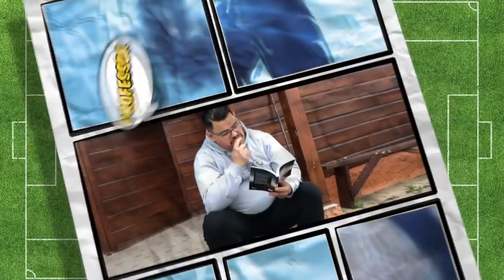CHEGANDO NO JOGO NAQUELA PASSADA DE JOGADOR CARO! | T02 - EP 26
ASSISTA O EPISÓDIO ANTERIO DA MIGUÉ SÉRIE!

No episódio de hoje acontece o confronto entre o time DON CHITON X ARENA PIO X  e promete muitas emoções, pois a rapaziada chega metendo uma passada diferenciada para intimidar os adversários!

Direção: Will Bitencourt e Fagner da Silva
Edição: Eddy Sangalli (ArteNerd.Net) @artenerd
Captação de áudio e vídeo: Will Bitencourt  @willbitencourt_
Roteiro: Fagner da Silva, Ramoni Machado e Édem Marques